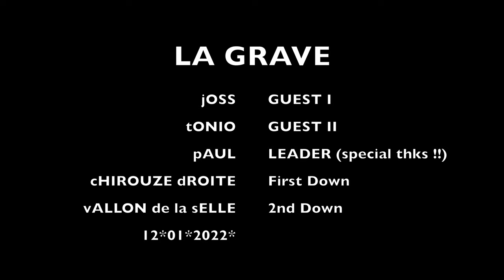SKI LA GRAVE 01 2022 , CHIROUZE DROITE ET VALLON DE LA SELLE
Chirouze droite
Vallon de la Selle-St Christophe